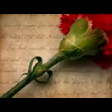love Khuda Kare ke Mohabbat song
great way to get slideshow is also yo video you make from your favorite photos video music song  will always be unique and special. presentation or school project